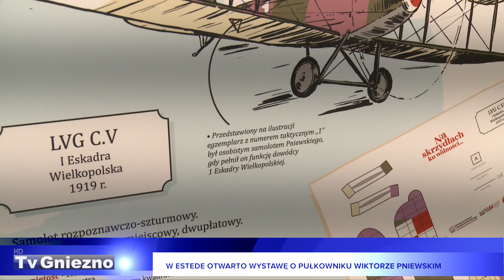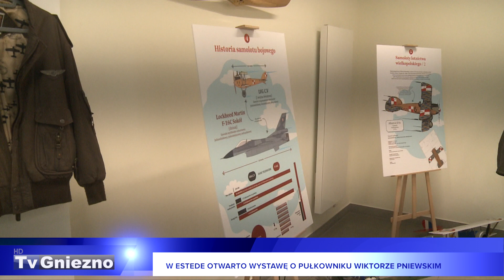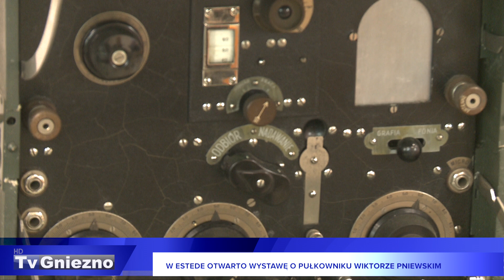W Estede otwarto wystawę o pułkowniku Wiktorze Pniewskim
W ramach projektu "Na skrzydłach ku wolności" w Centrum Kultury "Scena To dziwna" otwarto wystawę poświęconą Wiktorowi Pniewskiemu, urodzonemu w Kłecku pilotowi, który odegrał znaczącą rolę w powstaniu wielkopolskim.